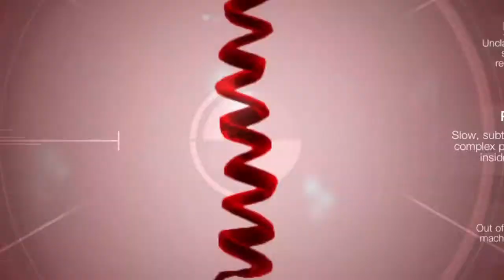Plague Inc: Evolved E3 2014 Trailer